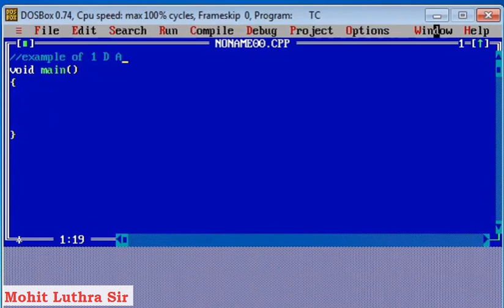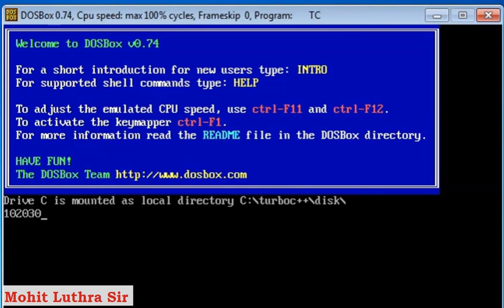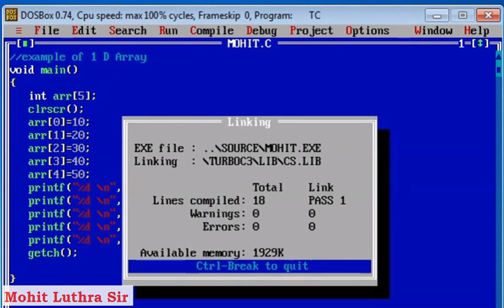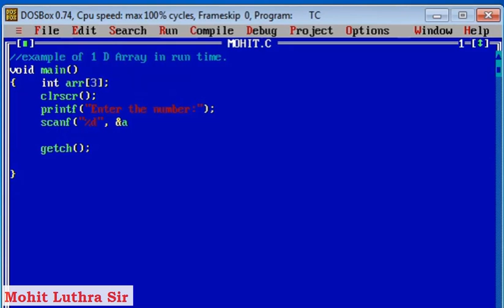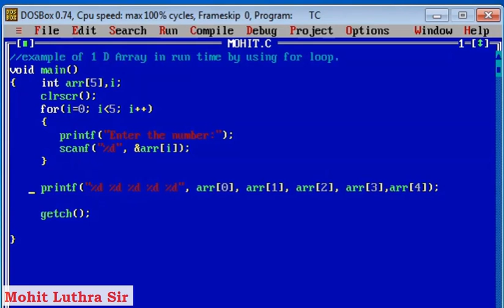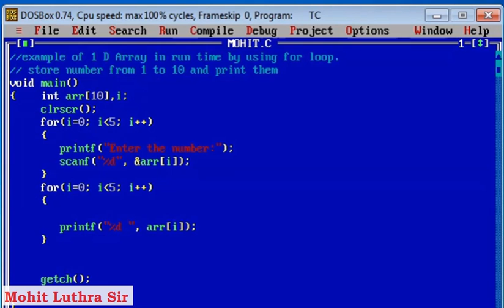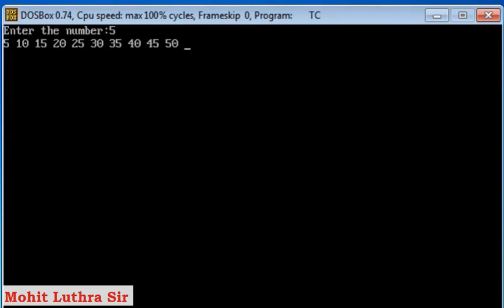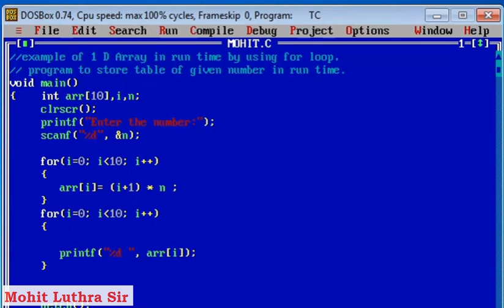C Language - Array,Compile time and Run time input, with loop, to store numbers and tables.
प्ले लिस्ट में चेक करे उसमे आपको ओरभी वीडियो मिल जायेंगे. यदि कुछ पूछना हो तो प्लीज कमेंट करे या हमारे व्हाट्सएप्प नंबर पर कॉल करे : 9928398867 (मोहित लूथरा)